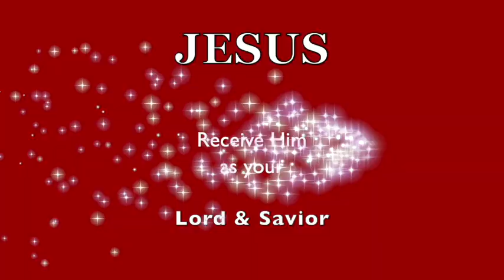Things are HEATIN' UP! HELL on EARTH! CAREFUL What You ASK-(vote) For! PRAY!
This channel does not get paid; so ...❤️ PLEASE prayerfully consider DONATING to this Ministry thru this LINK: ❤️ ❤️ Thank you for your $UPPORT.
❤️ Visit link for my LATEST Book, "DARE TO UNFOLD END TIMES..." a Paraphrased Commentary on the BOOK of REVELATION; plus three (3) other books written by me for encouragement:
❤️ My newest book full title is: "DARE TO UNFOLD END TIMES PROPHECY" By Dr. Patricia Love Hardcover / Paperback (PREMIUM COLOR + my Artwork throughout).
❤️1.That Still Blows My Mind /  By Patricia Love
❤️2. An Epic Journey into the Supernatural  / By Patricia Love
❤️3. Healing Parables  / By Patricia Love
❤️4. DARE To UNFOLD END TIMES PROPHECY  / By Dr. Patricia Love
(COPYRIGHT YEAR, 2024) MY LATEST BOOK!... Featured in this video!